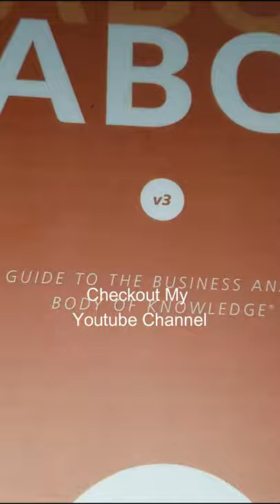Is the BABOK helpful? - Part 2 [Business Analyst Training]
In today's Business Analyst Training we are talking about the Business analyst Body of Knowledge and is the BABOK useful?  This is the second in a 2 part shorts series.

 There is resume help so you can refine your Business Analyst resume